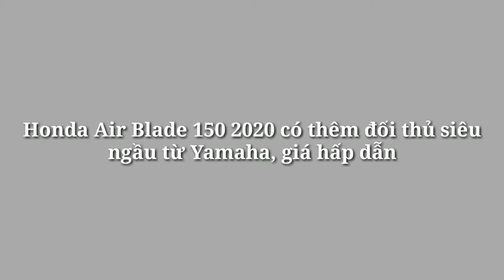Air Blade 150 2020 có thêm đối thủ siêu ngầu từ Yamaha, giá hấp dẫn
Xe 360